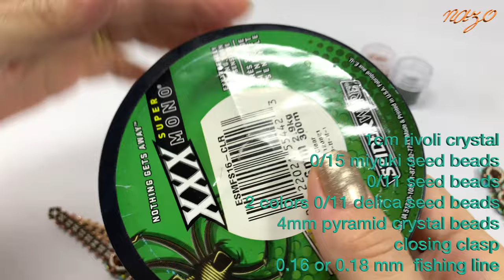Labirent tekniği ile taş örme (Stone knitting with maze technique)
Arkadaşlar sizlerle yeni bir model üzerinde çalşacağız, yapılışı oldukça kolay bir bileklik olacak, sadece biraz zamanınızı alacak. Bir önceki dersi izlediyseniz sizler için çalışması daha kolay olacak. Ben iki bileklik çalıştım, sizlerle çalışacağım üçüncü bilekliğin iki parçasını ördüm, kalan iki parçayı birlikte çalışarak nasıl yapıldığını sizlere anlatacağım.

Nazo takı tasarım eğitimleri sitesinde sizler için hazıladığım sayfadan çalışmanın fotoğraflarına ulaşabilirsiniz.